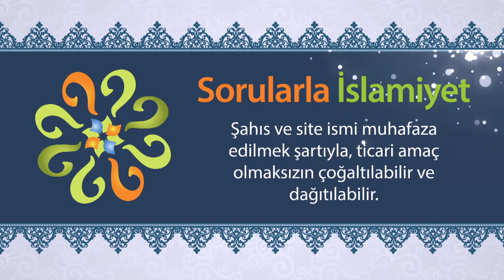Müminler neden bir olmalıdır, bunun iman ile bir ilgisi var mı?